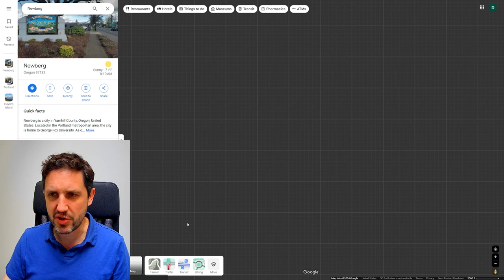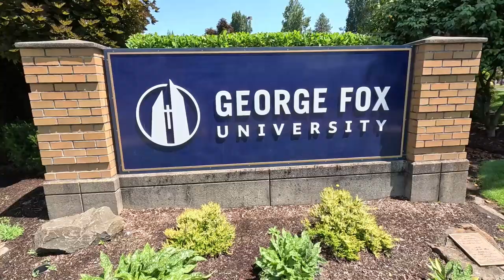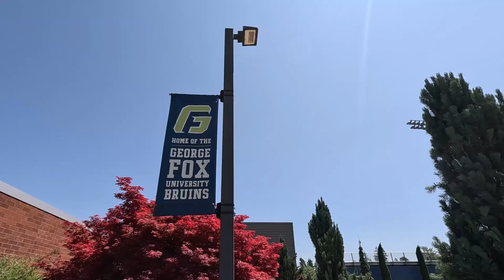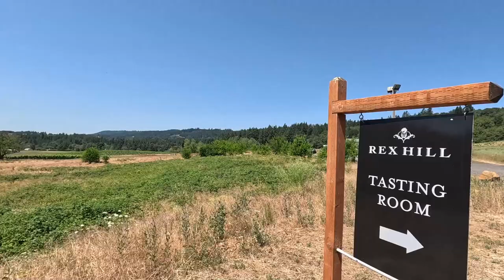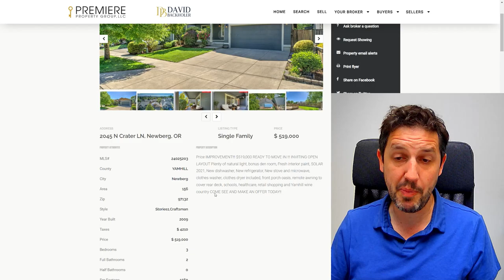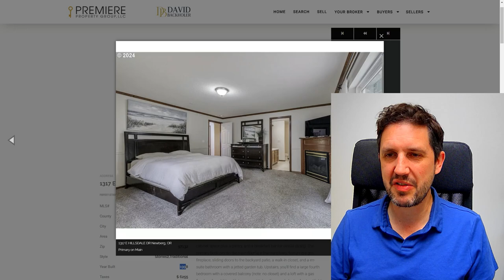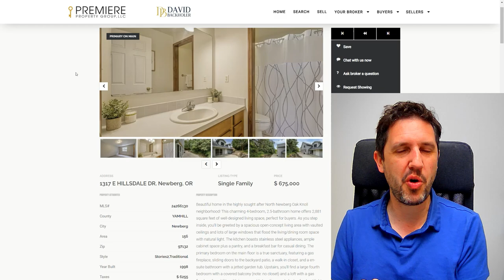You need to move to Newberg Oregon!!! | CITY TOUR!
Should you move to Newberg Oregon? In this video we explore the city of Newberg and show why it could be the perfect location for you. Situated on the Willamette river, Newberg offers small town feel with plenty of amenities and surrounded by vineyards.

I know from personal experience what it is like to relocate to a new area and I wish that when I moved here, I had the help I would like to offer YOU!

I specialize in helping people relocate to the Portland, Oregon metro area, so please don't be afraid to reach out!

📲 If you are moving or relocating here to Portland Oregon or any surrounding areas, I can make that transition so much easier on you!!

I am a licensed Real Estate Broker here in Portland, Oregon who would love to help assist you with all of your real estate needs.

David Backholer
Premiere Property Group
Licensed Real Estate Broker in the State of Oregon